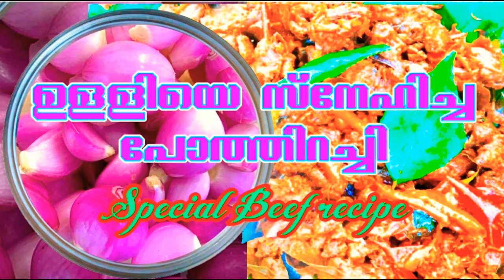ബീഫ് കറി ഇങ്ങനെ ഉണ്ടാക്കി നോക്കിയിട്ടുണ്ടോ/anuz_vlogz/ chuvannulli beef roast / Porotta beef.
Camera &Editing :- Anurajesh

 I used Vivo Y11 phone camera
Edit works done through Kinemaster

 watch this video till the end and also share your valuable feedbacks